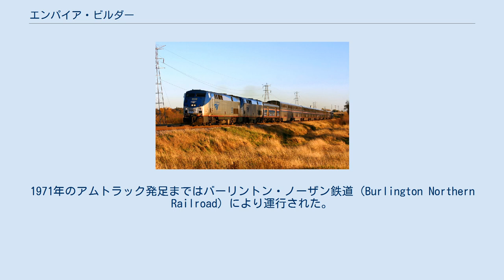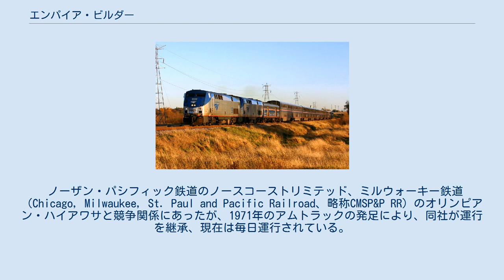エンパイア・ビルダー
ジェームズ・ジェローム・ヒル
エンパイア・ビルダー（Empire Builder）は、アメリカ合衆国のグレート・ノーザン鉄道（Great Northern Railway）が運行した、代表的な大陸横断列車。
現在もアムトラックにより運行されている長距離列車である。
 エンパイア・ビルダー（ジェームズ・ジェローム・ヒルの通称「帝国建設者」の意）は、グレート・ノーザン鉄道がシカゴ・バーリントン・クインシー鉄道（Chicago, Burlington and Quincy Railroad、略称CBQ）、スポケーン・ポートランド・アンド・シアトル鉄道（Spokane, Portland, and Seattle Railway、略称SP&S）と提携して、イリノイ州シカゴ〜ワシントン州シアトル〜オレゴン州ポートランド間に1929年から1970年まで運行した大陸横断の代表的な旅客列車。
モンタナ州のグレイシャー国立公園を経由した。
1971年のアムトラック発足まではバーリントン・ノーザン鉄道（Burlington Northern Railroad）により運行された。
 シカゴ〜ミネソタ州セントポール間はシカゴ・バーリントン・クインシー鉄道、ワシントン州スポケーン〜ポートランド間はスポケーン・ポートランド・アンド・シアトル鉄道が運行した。
 1947年に重鋼製車両から流線型化された。
 ノーザン・パシフィック鉄道のノースコーストリミテッド、ミルウォーキー鉄道（Chicago, Milwaukee, St. Paul and Pacific Railroad、略称CMSP&P RR）のオリンピアン・ハイアワサと競争関係にあったが、1971年のアムトラックの発足により、同社が運行を継承、現在は毎日運行されている。